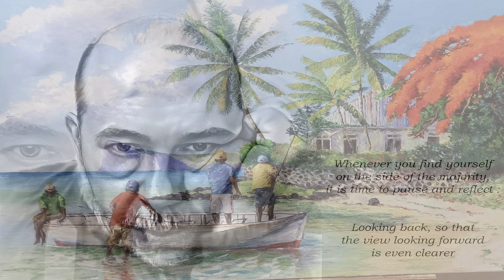Breakfast In Bed